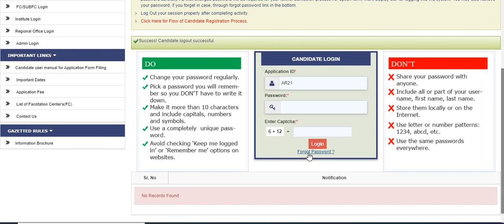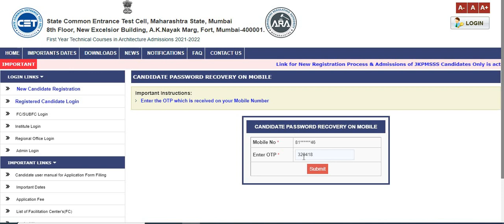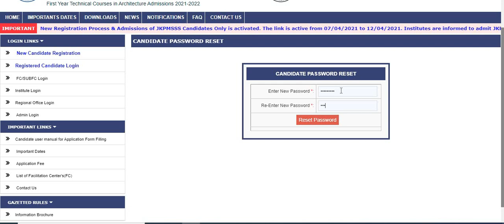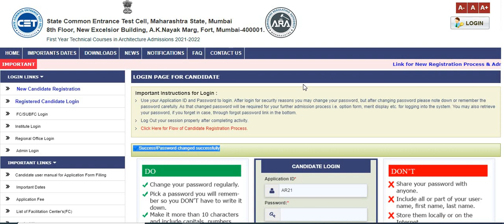RESET PASSWORD First Year Architecture Admissions 2021-2022